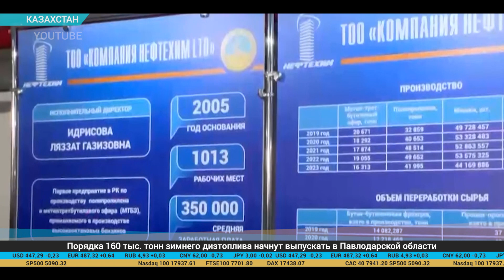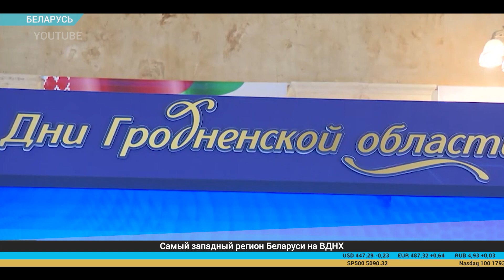Дайджест экономической прессы